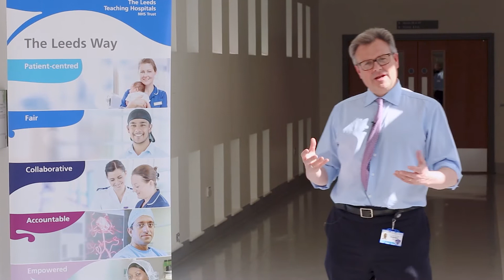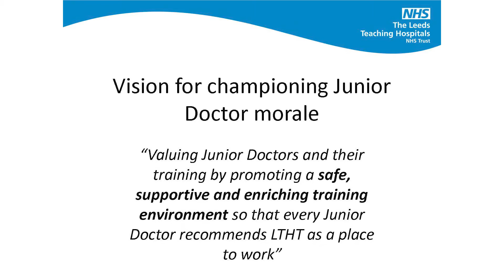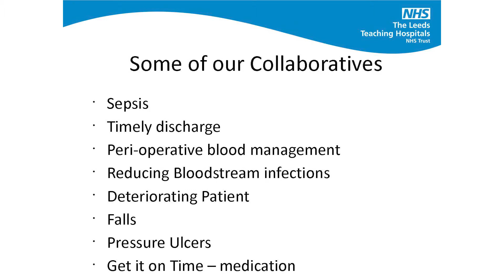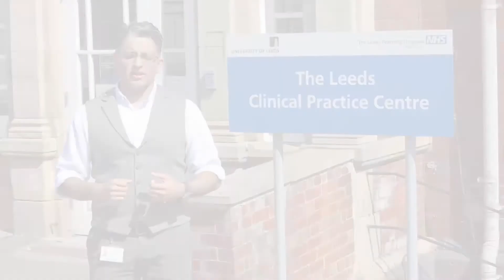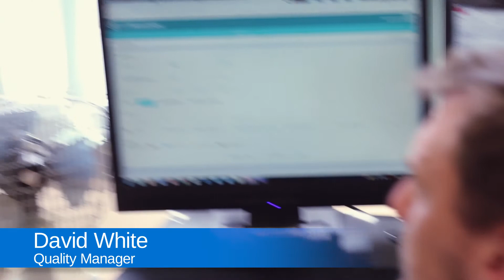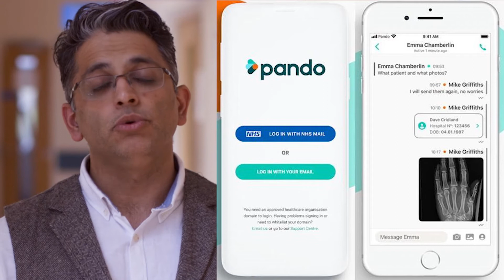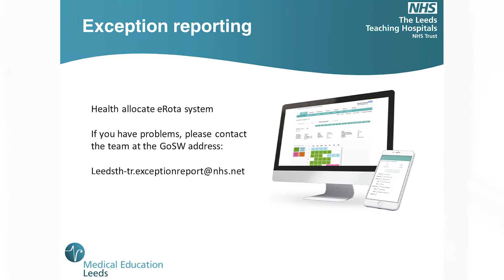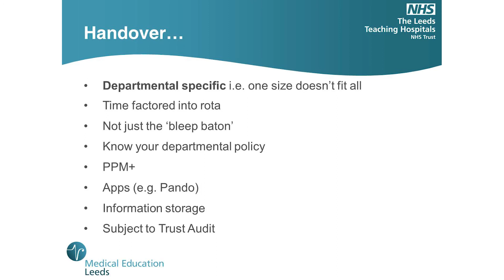Foundation Year Intrim Induction